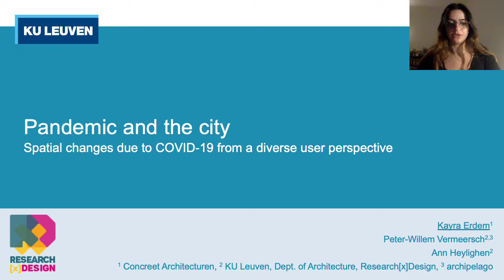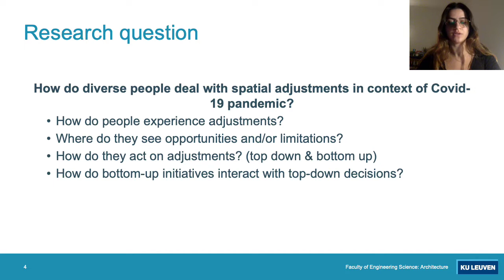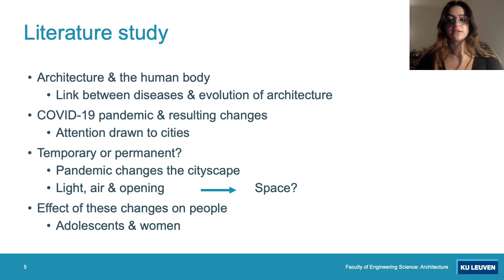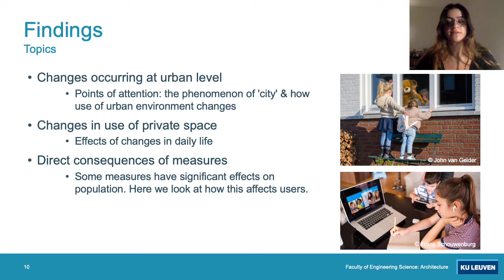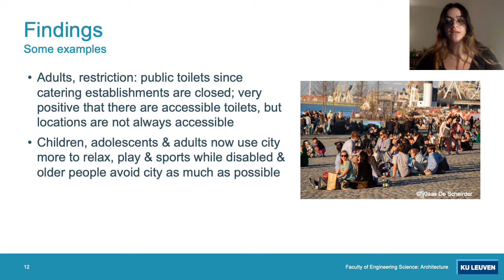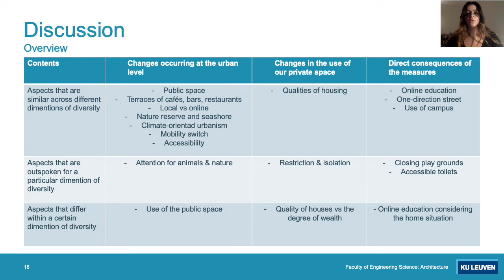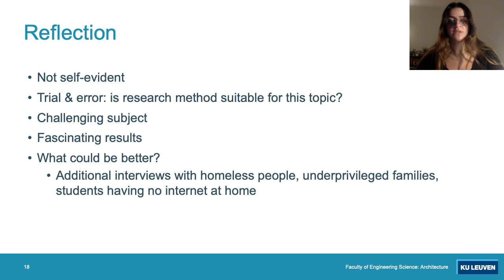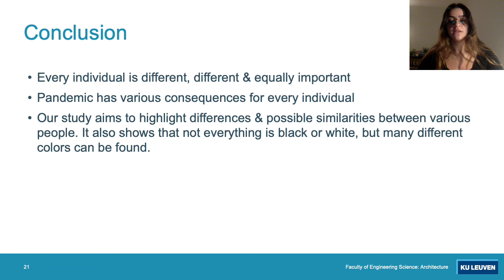Env. by Design K. Erdem et al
Pandemic and the city: Spatial changes due to COVID-19 from a diverse user perspective